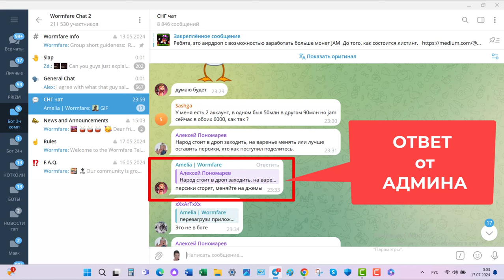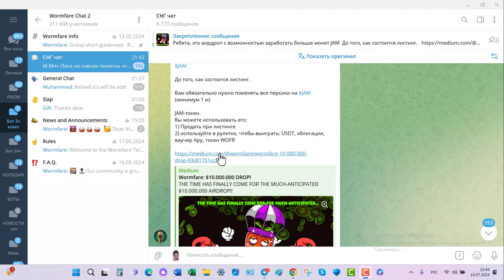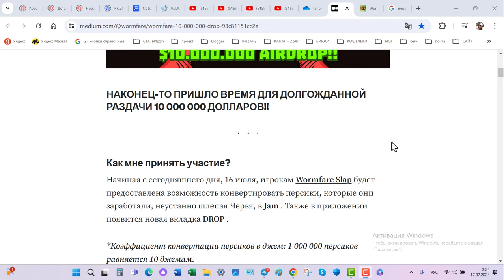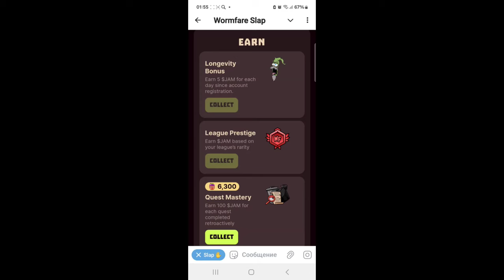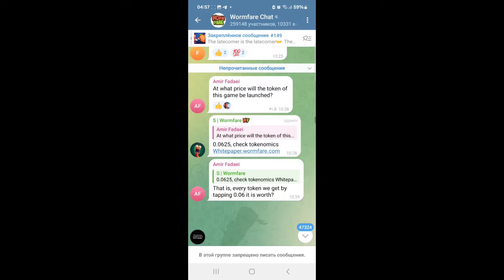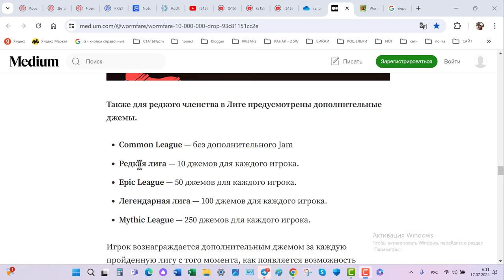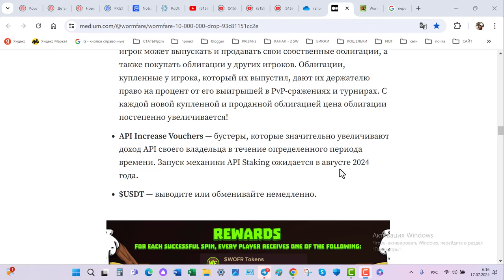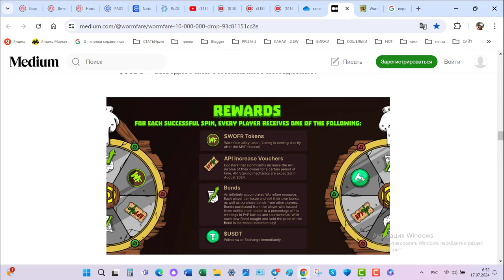Wormfar DROP Листинг Как перевести персики в Jam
ссылка на сайт Медиум
Видео: Wormfare_Slap. Как привязать к ТЕЛЕГРАМ и к кошельку Trust Wallet?
Другие тапалки, которые должны скоро залистить на биржах
хештег
2. BUMP кликер Бот в телеграм

 10. ссылка на кран ВТС от бестченч*
БИРЖИ где будут листить токены системы ТОN
1. Ссылка на биржу OKX
код приглашения
54861531
2. реферальная ссылка на БИНАНС
3. реф ссылка на БайБит
реф код
240DDLG
4. Реферальная ссылка БингХ
Реферальный код  C7QOJX
5. реф ссылка KuCoin
 реф код для получения подарка
  QBAEQ16Q
6. реф ссылка на биржу Gate io